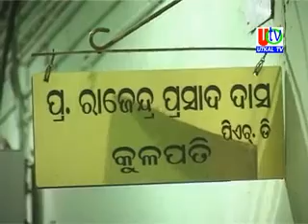24 02 2018 UTV News Ganjam Law College Students Memorandom To BU VC